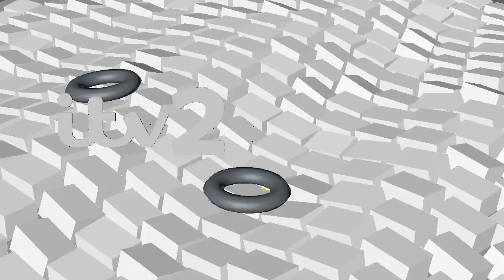watching shitv2 in Ohio be like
Michael Marczewski created countless animation tests and physics simulations for their ITV2 rebrand so he put this development reel together to show how weird things could have got.